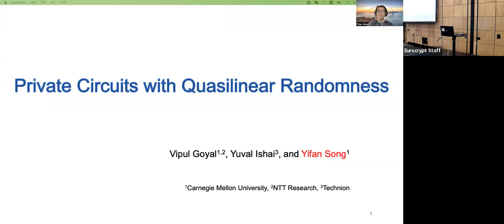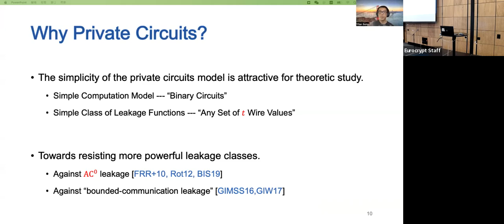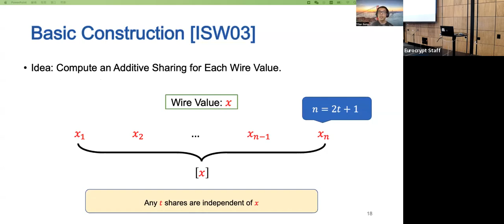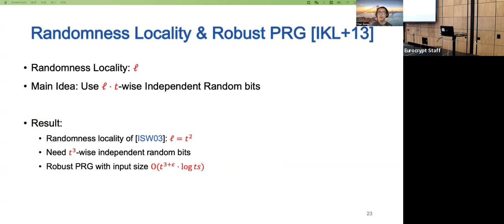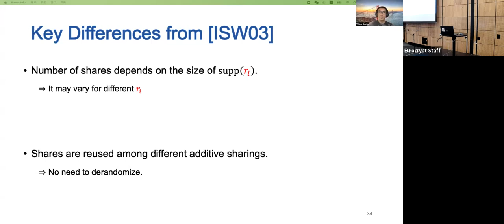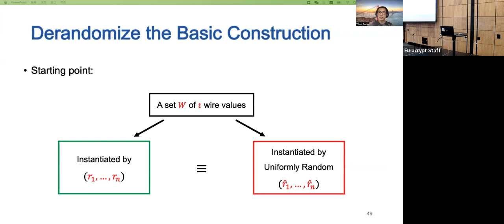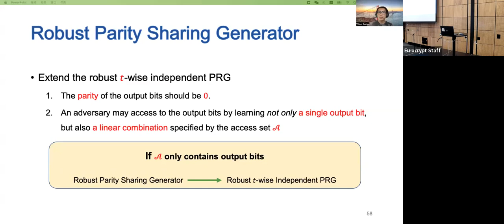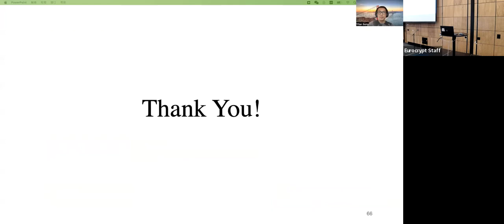Live version of Private Circuits with Quasilinear Randomness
Paper by Vipul Goyal, Yuval Ishai, and Yifan Song, presented at Eurocrypt 2022